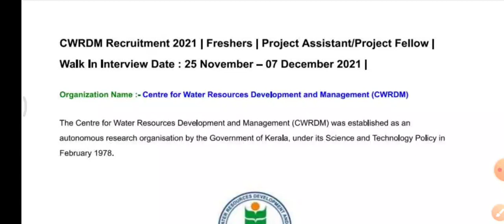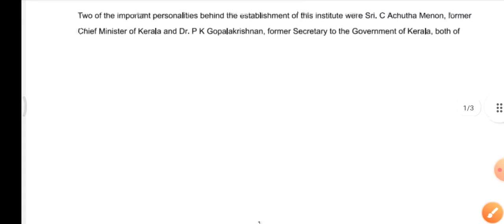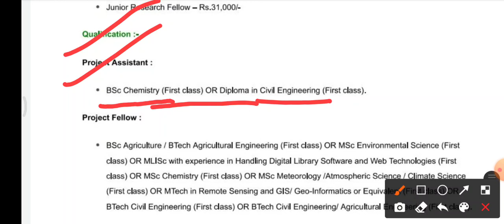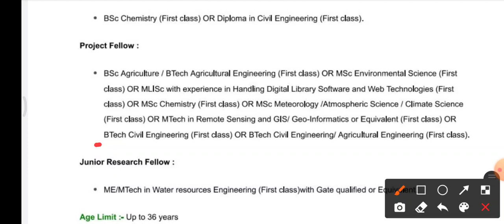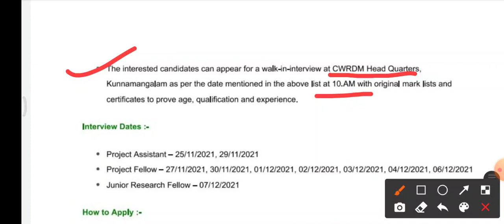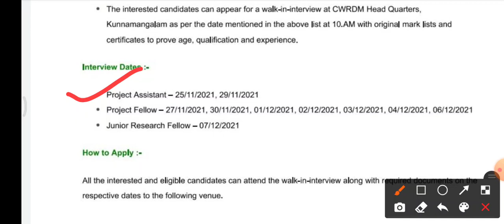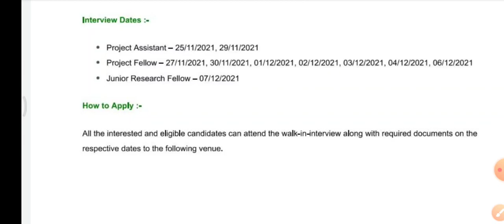CWRDM Recruitment 2021//diploma jobs 2021//diploma jobs